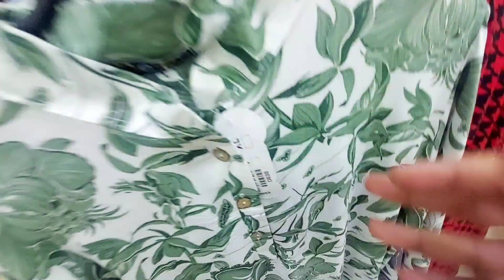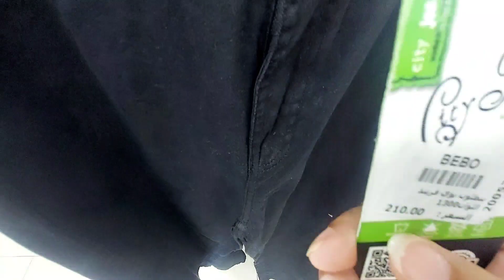اقسم بالله من ٣٥ج سعر💥ملابس حريمي واطفال جزيء اول من مكان كنزدا فيه مسابقة شهر٦ع فاتورة للمتايعين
اقسم بالله من ١٥ج سعر💥ملابس حريمي واطفال جزيء اول من مكان كنزدا فيه مسابقة شهر٦ع فاتورة للمتايعين

لينكات التواصل مع محل بيبو - BeBo للملابس الحريمي والاطفالى الجمله والقطاعى
لينك الفايسبوك للقطاعى👇
ارقام الواتساب للقطاعى
 عنوان المحل القطاعى
العنوان :
٥٢  شارع سليم الاول امام البنك الاهلي بالزيتون
المواعيد : يوميا من 11 صباحًا  حتي 11 مساءا
شركه Bebo للملابس الجاهزه ملابس ( حريمي واطفالي)
اقطان 100 % صناعه مصريه.

العنوان : ١٥ شارع شفيق غبريال متفرع من ابراهيم اللقاني . الدور الاول . روكسي . مصر الجديده
المواعيد : يوميا من 12 مساءا حتي 10 مساءا